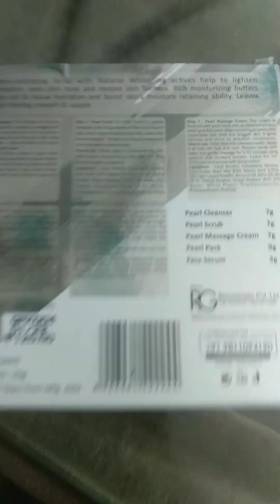QRAA PEARL WHITENING FACIAL KIT//FACIAL AT HOME STEP BY STEP//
HELLO EVERYONE

I M USING QRAA PEARL WHITENING FACIAL KIT

Musician: @iksonmusic